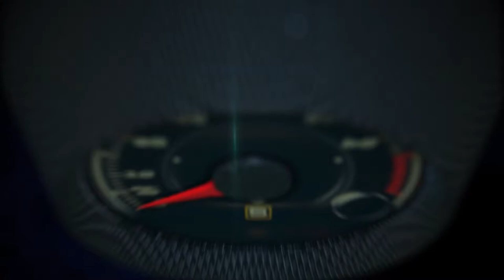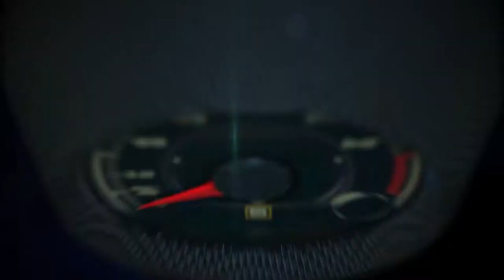Alfa Romeo Classic Car Collection at the Sonoma Raceway